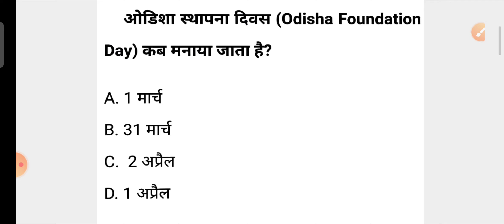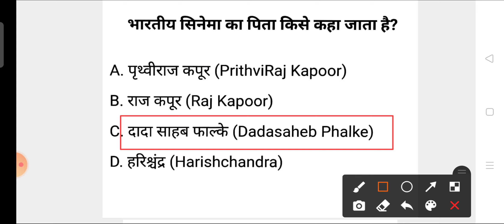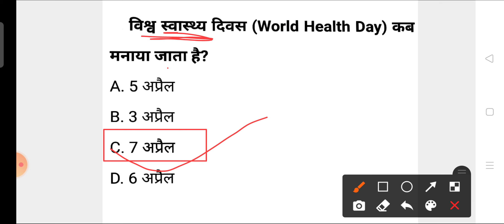Current Affairs (05-April-2021) Daily Current Affairs, Current Affairs in hindi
हमारा 2nd चैंनल :-   @SudheerPandeyVlogs